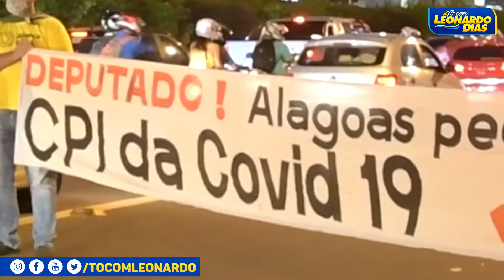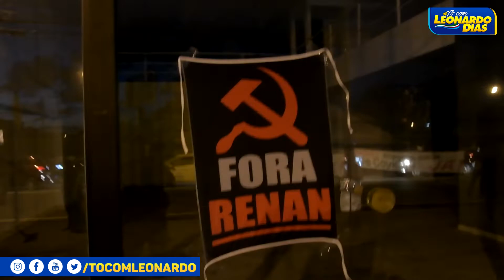Dia 23/06/2020 - Ato pela volta ao trabalho e defesa da vida!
No dia 23/06/2020, movimentos de direita, empresários e igrejas evangélicas se reuniram para um protesto na Fernandes Lima para exigir o retorno ao trabalho e investigação dos recursos para o combate ao Coronavírus. Acompanhe como foi!

- Facebook.com/tocomleonardo
- Twitter.com/tocomleonardo
- Instagram.com/tocomleonardo
- Youtube.com/tocomleonardo